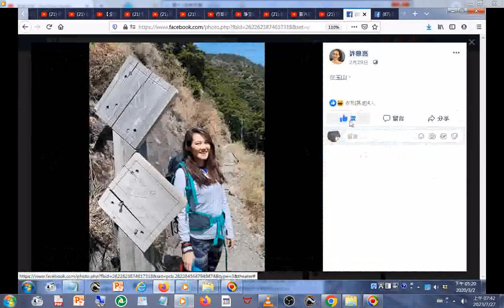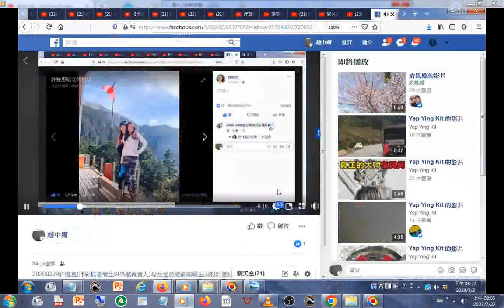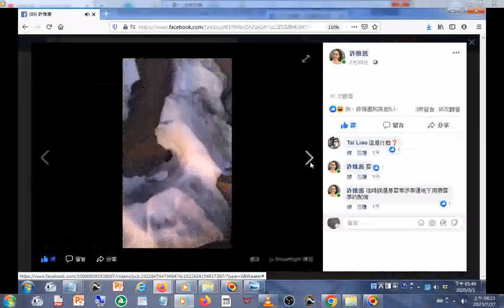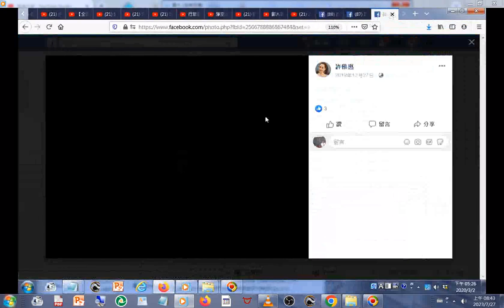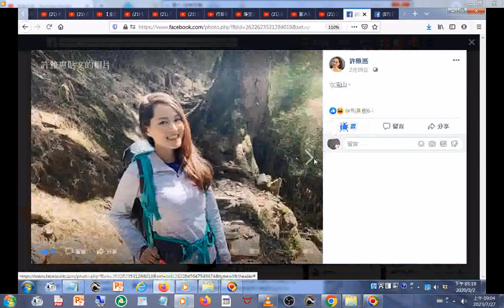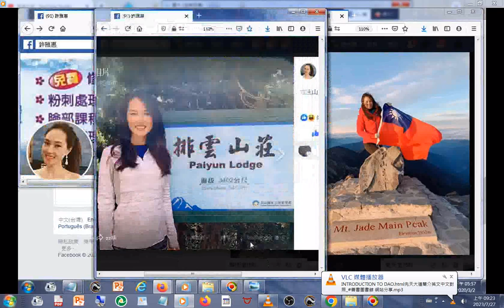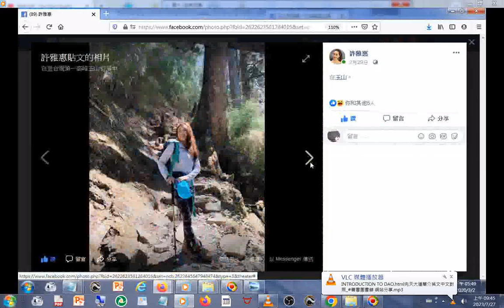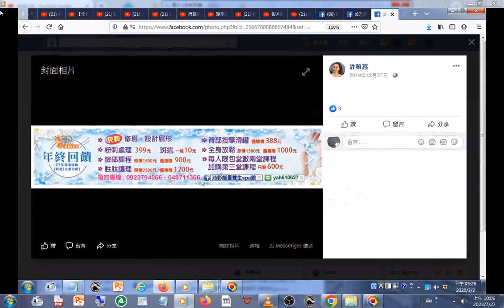20200229許雅惠(沛彩能量養生SPA館 負責人)母女登臺灣最高峰#玉山 影像紀錄(分享於臉書Facebook)附加音樂+INTRODUCTION TO DAO.html先天大道簡介英文中文對照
附加正能量音樂+INTRODUCTION TO DAO.html先天大道簡介英文中文對照_#善書圖書館 網站分享#臺灣旅遊觀光#登山#排雲山莊#中華民國國旗